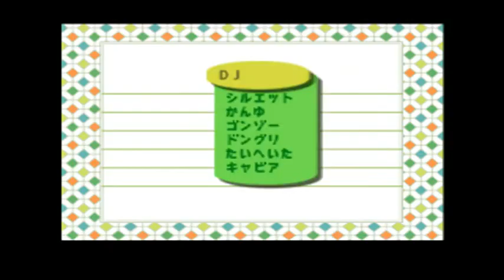Lets Play - Animal Forest (Animal Crossing 64) [02] Die Dorf Bewohner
Beschreibung:
Heute sehen wir den Rest von Nooks aufgaben bevor er uns endlich frei gibt.
Dazu müssen wir den Dorf Bewohnern helfen ihre Sachen wieder zu bekommen oder sie abzuliefern.
Außerdem haben wir auch eine Lieferung an den,wo wir ein Brief geschrieben haben und danach eine Notiz an das Brett schreiben